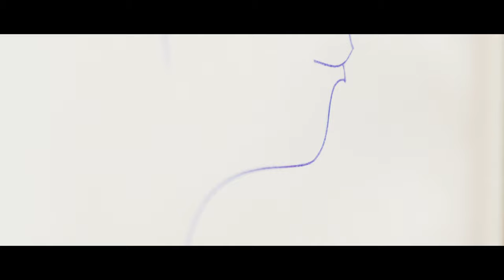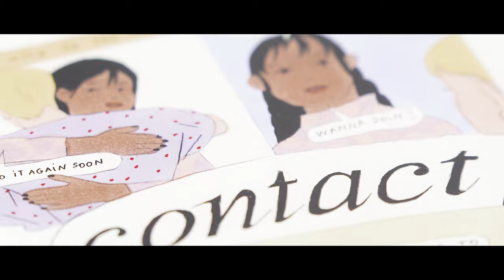"Contact" - group show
"Contact", a group show about human relationships and social interactions with Alicia McCarthy, Clare Rojas, Emma Kohlmann, Heather Benjamin & Rachel Hayden. This is the first time that Clare Rojas and Emma Kohlmann's works are shown in France.

“Some might say it’s a quiet show, yet it speaks volumes if you’re listening. The slightest gestures, the simplest lines, the faintest glances—they are quite powerful when considered and detected.

There are figures sensitive and fierce, with speculative expressions asking what you’re looking for. A sense of apprehension runs through “Contact”, as it does in our new daily lives, where friendliness or intimacy can feel dangerous, even between our closest loved ones.

The remarkable pairing of artworks peeks from behind closed doors, beckons our reconciliation with each other and with comfortable contact. It’s reaching out, each artist lending a hand, welcoming us to test our physical feelings again. If not face-to-face, then through the relics generated alongside a universal hesitance (and simultaneous longing) to reengage.”

- Kristin Farr, artist and writer

Bim Bam Gallery, November 2021, Paris.
Directed by Jean-Nicolas Schoeser / trystero.fr.